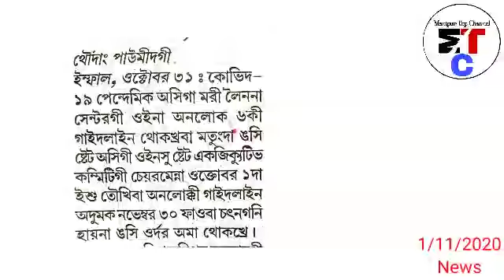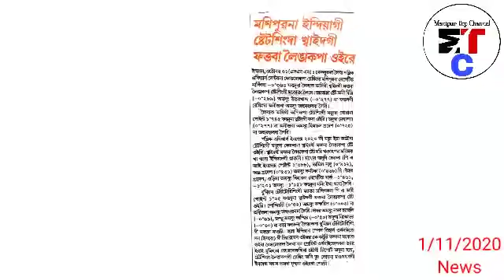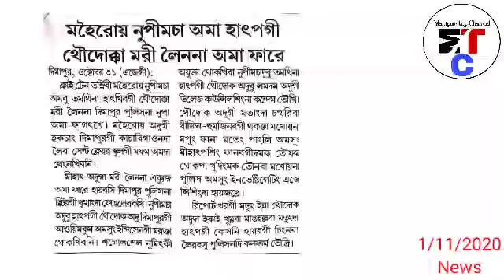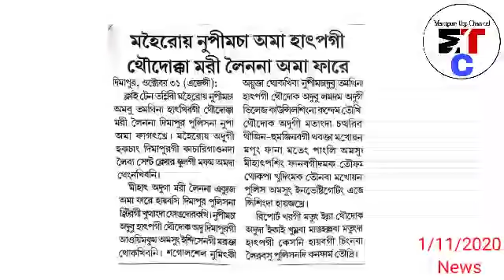Manipur da November 30 phao Chatna gadaba Unlock guidelines & SOP Laothokle